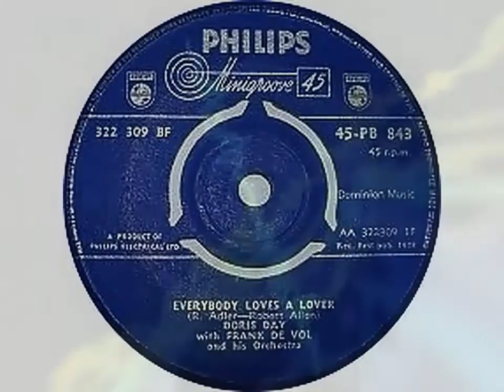Doris Day ‎– Everybody Loves A Lover (1958)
Pop/ Vocal, Big Band
Singles: Everybody Loves A Lover / Instant Love ‎(1958 Columbia  4-41195) Canada / US [7", 45 rpm] // (1958 Philips - 45-PB 843) UK // (1958 Philips - 322 309 BF) BRD
EP: Everybody Loves A Lover (1958 Philips ‎– 429 479 BE) Sverige [Vinyl, 7", 45 rpm]
Written – R. Adler, Robert Allen
With Frank De Vol and his Orchestra